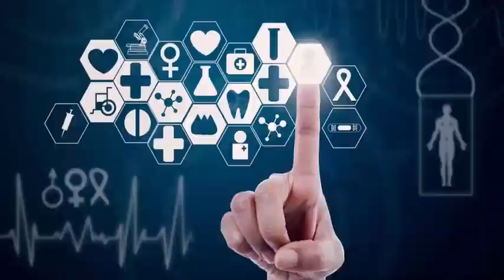Amazon Echo now has an equalizer for audio enabled Alexa devices and all using their voice.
Now you can change the audio equalizer settings on your Amazon Echo or other Alexa-enabled devices, and all using your voice. This means that you can raise the bass level while playing dance music or increase the treble when listening to podcasts in the morning. The range of Amazon Echo devices is growing with each passing month. So much so that you may need help to choose which Echo device to buy. However, what they all have in common is the ability to play audio content. That's why the new EQ is a gift from heaven.

According to a blog post Amazon Developer customers can customize the tone of the audio played on their speakers, AV receivers and sound bars by simply saying Alexa, upload the low Alexa up the treble, or Alexa, set the mode TV. The equalizer covers three bands, called Bass, Midrange and Treble. All of which can be adjusted manually, with a range of plus or minus 6dB. The new sound mode controls are compatible with movies, music, night, sports and TV, which should cover most of the eventualities.

The devices include Amazon Echo, Echo Dot, Echo Plus, Echo Show and Echo Spot, as well as Alexa-enabled devices such as Sonos Beam and Polk Command Bar. Amazon is opening its API to other developers, which means that more devices will be added to it. the long of the time.